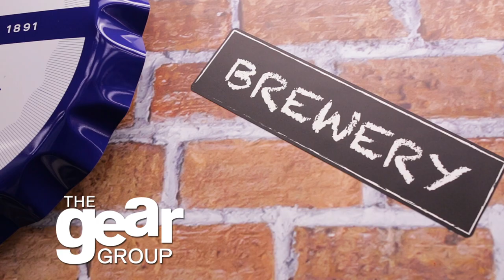Custom Bars & Restaurant Apparel | The Gear Group